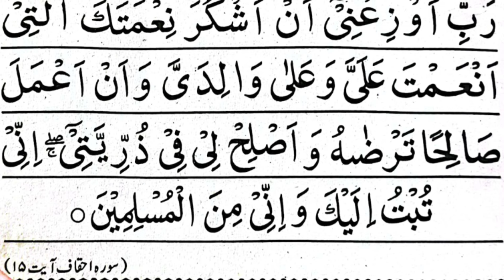Rabbi Dua Surah Ahqaf / Beautiful Panipatti Recitation [5 Times]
Rabbi Dua Surah Ahqaf / Beautiful Panipatti Recitation